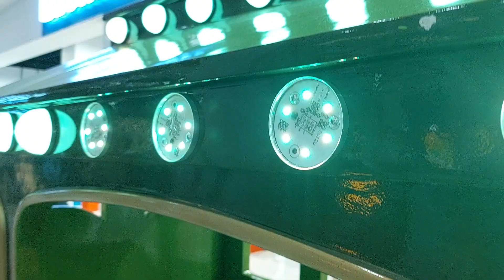Fun ride with Thomas and friends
Charlotte really likes to ride Thomas and friends. Almost every time when go to mall she always asks to ride with Thomas and friends.